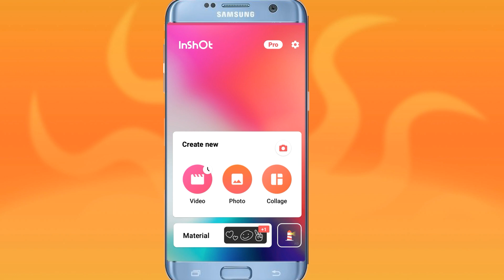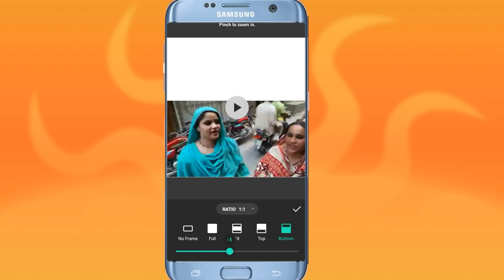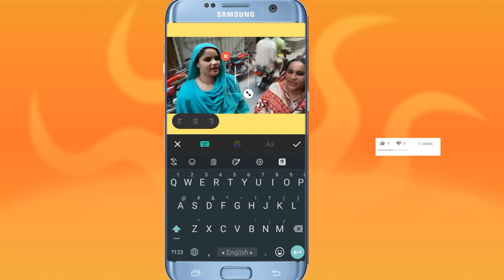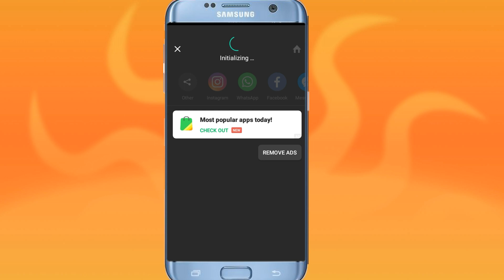Inshoot Video Editing Apps Review।।Tutorial Bangla.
MUSIC
Outro BOOBA x DAMSO TYPE BEAT NETFLIX Chill Trap Beat 2018 Chill Rap Instrumental (FREE)

Tutorial Bangla.